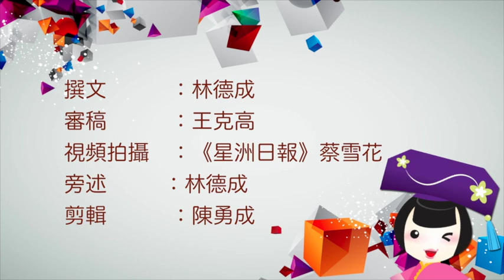記者隨警方深入非法賭場掃蕩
警方26日晚上拉大隊掃蕩古來一家非法賭博中心，大批賭徒一時躲不及，全部被捕。